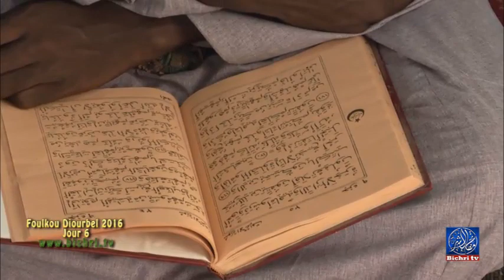Folukou Diourbel 2016 Jour 6 1ere Partie Bichri TV